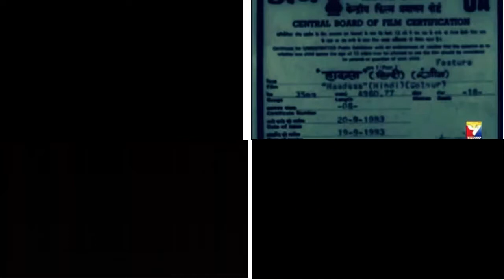Logo 4Parision 1